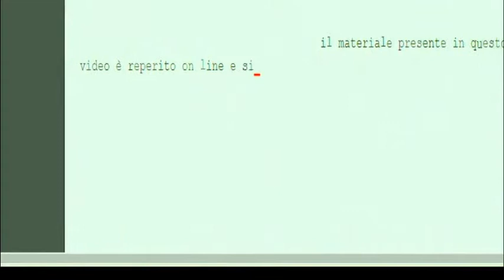L'INCREDIBILE CITROEN DS, L'AUTO CHE POTEVA VIAGGIARE ANCHE SENZA UNA RUOTA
Oggi ho ripescato un piccolo video dal mio vecchio canale yotube, dedicato alla Citroen DS, l'incredibile auto degli anni 70 dotata di un particolare sistema di sospensione. Grazie della visione.

LEGGE COPPA:
Il video è destinato ad adulti.